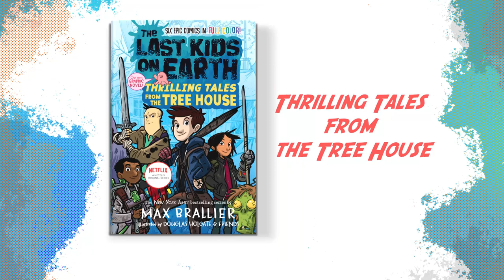The Last Kids on Earth: The Last Kids on Earth: Thrilling Tales from the Tree House | Book Trailer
The first ever graphic novel in the New York Times bestselling The Last Kids on Earth series–now with over 5 million copies in print!

Includes SIX brand new Last Kids short stories by Max Brallier, featuring full-color art by Anoosha Syed, Xavier Bonet, Lorena Alvarez, Jay Cooper, Christopher Mitten and The Last Kids on Earth series illustrator Douglas Holgate!

The kids and their monster buddies are hanging out in the tree house, when Jack launches into an epic, totally-heroic, super rad story of one of his many post-apocalyptic adventures. Of course, after he’s finished, everyone’s eager to one-up his tale with a story of their own. Soon, Quint, Dirk, June and Skaelka, and even Globlet regale the group with sometimes outrageous, often hilarious details of their action-packed escapades during the monster-zombie apocalypse. Their stories are capped off by a special double-length feature which will finally reveal the mysterious whereabouts of two villainous villains to prep readers for the 7th book in the series coming Fall 2021!